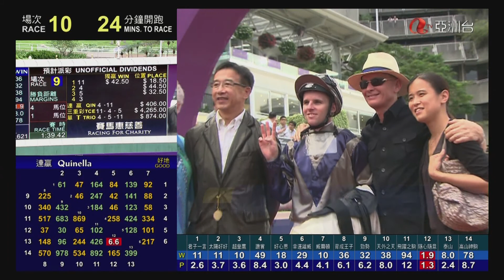盈威勇士 (N282) 貝湯美 16/06/2013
16/06/2013 沙田 (場次702)
第三班 - 1650米 - (80-60) 會員盃（讓賽）
場地狀況 :  快地
賽道 :  全天候跑道
騎師 :  貝湯美